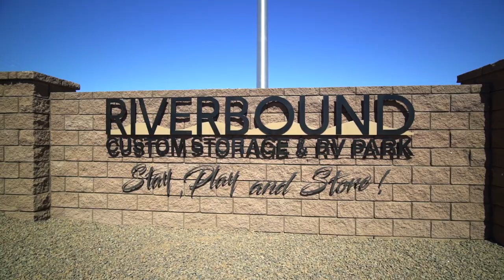Riverbound Commercial Draft | Riverbound Custom Storage & RV Park